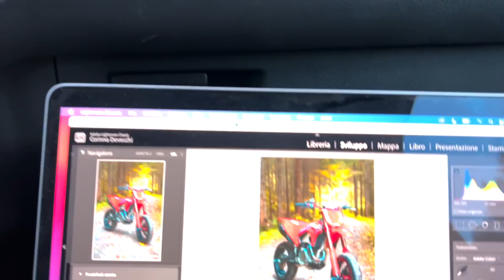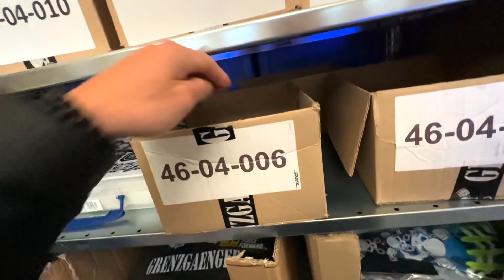UN WEEKEND DA FUOCO CON I GRENZGAENZER IN GERMANIA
➜ Profilo Tiktok: danielvalpertaofficial › @danielva...Watch Daniel Valperta's Newest TikTok Videos

• HONDA CRF 450r 2021
• KTM 250 exc 2021
• GasGas 250EC 2022
• KTM 50e 2022

• camera Sony a7 ii

Per non perderti nessun video attiva la campanellina, in questo modo riceverai qualsiasi notizia riguardo questo canale!